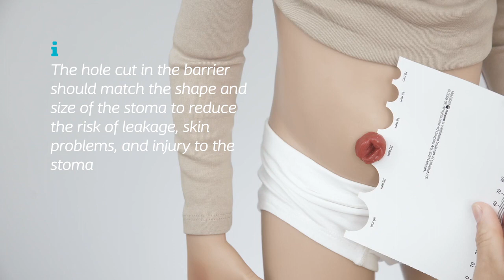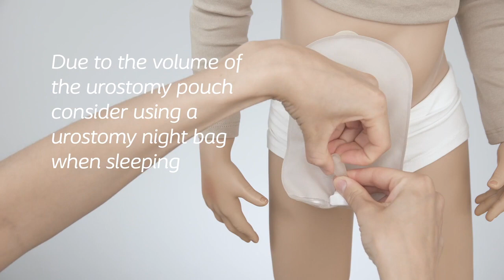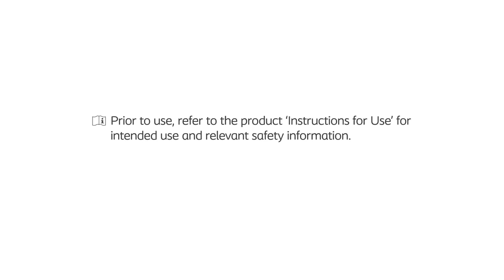SenSura® Mio Kids 2-piece Flex Urostomy - how to use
PM-22811